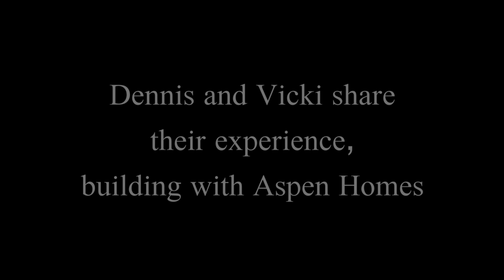The Building Experience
Dennis and Vicki recently completed construction on their home.  We worked closely with Dennis and Vicki to make modifications to our Sierra plan in order to build their dream home.  As for their experience building with Aspen Homes - we think this says it all!